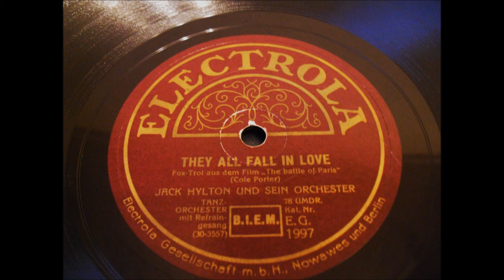They All Fall In Love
Electrola
78mpr Schellack
elektr.Aufnahme
Fox Trot
aus d.Film
The battle of Paris
von
Cole Porter
Orchester
Jack Hylton
mit engl.Refraingesang
Aufnahme
1930